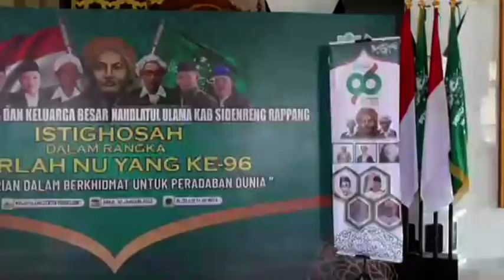HARLAH NU, PC NU SIDRAP GELAR ISTIGHOSAH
PENGURUS CABANG NADLATUL ULAMA KABUPATEN SIDRAP MENGGELAR KEGIATAN ISTIGHOSAH MEMPERINGATI HARLAH NU-96. DIMANA 31 JANUARI 1926 MERUPAKAN HARI LAHIRNYA NADLATUL ULAMA YANG DIDIRIKAN OLEH HADRATUSYEKH KH. HASYIM ASYARI DI JAWA TIMUR.

DALAM KEGIATAN YANG DIGELAR DI MASJID ISLAMIC CENTER, PANGKAJENE, SIDRAP, SABTU (30/1/2022) ITU RIBUAN KADER NU SIDRAP BERKUMPUL MELANTUNKAN DOA DAN ZIKIR. SEBELUMNYA BERBAGAI KEGIATAN JUGA DILAKUKAN SEPERTI ZIARAH KE MAKAM ULAMA OLEH ANSOR DAN BANSER SIDRAP, DONOR DARAH OLEH PC FATAYAT NU SIDRAP, PAWAI OLEH MUSLIMAT NU SIDRAP.
KETUA TANFIDZIYAH PCNU SIDRAP MUH. YUSUF, S. SOS. MENGATAKAN ISTIGHOSAH PCNU SIDRAP TERSEBUT TERLAKSANA ATAS DUKUNGAN SEMUA KADER NU TERMASUK ANSOR BANSER NU SIDRAP.”KEGIATAN INI DIDUKUNG SEMUA KADER NU TERMASUK ANSOR BANSER,
SEMENTARA, KASATKORCAB BANSER GERAKAN PEMUDA ANSOR KABUPATEN SIDRAP M. IKSAN JAFAR L, MENGATAKAN ANSOR DAN BANSER SIAP MELAKUKAN PENGAWALAN, BAHKAN DI ERA SAAT INI, PENGAWALAN TIDAK HANYA DILAKUKAN DI DUNIA NYATA, NAMUN JUGA DI DUNIA MAYA.

SENADA JUGA DIKATAKAN SEKRETARIS PC GP ANSOR SIDRAP MAHMUD NURDIN, DIA JUGA MEMINTA KADER-KADER ANSOR BANSER AGAR AKTIF DI KEGIATAN KENUAN DENGAN HARAPAN MEMPEROLEH BERKAH.